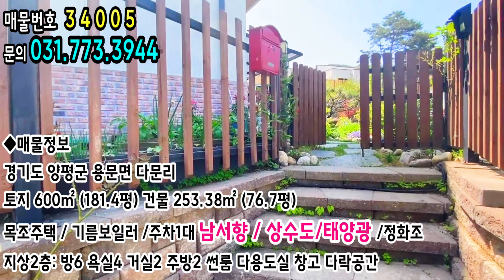용문면 조현초학군 용문시내생활권 편리한 인프라 전원주택마을내의 전원주택매매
매일 업데이트 되는 신규매물/다량의 매물 보유
경험과 신뢰를 바탕으로 성실한 중개!!!

♣ 소 재 지: 경기도 양평군 용문면
♣ 총 면 적: 토지 600㎡ (181.4평) / 건물 253.38㎡ (76.7평)
♣ 지목/용도지역:  대/계획관리지역
♣ 도로현황:  사도 / 아스팔트
♣ 건축구조:  목조
♣ 방향(거실창 기준): 남서
♣ 수도시설:  상수도
♣ 오수처리:  정화조
♣ 전기시설:  일반,태양광
♣ 난    방: 기름보일러,벽난로
♣ 주차정보: 야외주차 1대
♣ 층수:  지상2층
♣ 1번주택(대문쪽)
 1층- 방1/거실1/주방1/욕실1
 2층 방2/욕실1 /다락
♣ 2번주택
1층 거실1/주방1/욕실1/다용도실1/창고1/썬룸
 2층 방3/욕실1 /다락
2가구로 건축해서 -현관문(방충망) ,계량기 2곳으로 되어 있음

※ 영상촬영.매물접수 무료신청받습니다~

상 호: 전원뉴스공인중개사무소
주소 : 경기도 양평군 옥천면 고읍로 60
전원뉴스부동산 부동산허가번호 : 제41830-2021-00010호 |
사업자등록번호 : 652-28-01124 | 박상윤